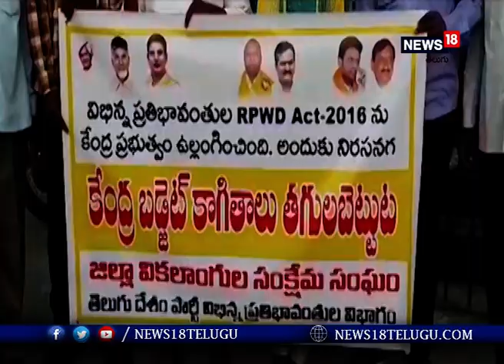కేంద్ర బడ్జెట్ లో దివ్యాంగులకు అన్యాయం జరిగిందని టీడీపీ ఆధ్వర్యంలో కర్నూలు కలెక్టరేట్ ముందు నిరసన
Kurnool: కేంద్ర బడ్జెట్ లో దివ్యాంగులకు అన్యాయం జరిగిందని టీడీపీ ఆధ్వర్యంలో కర్నూలు కలెక్టరేట్ ముందు నిరసన